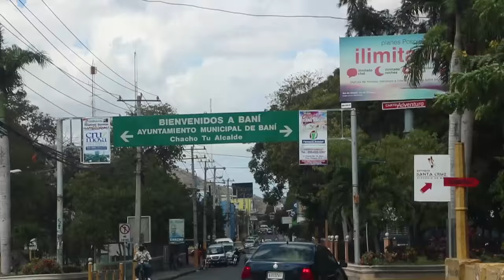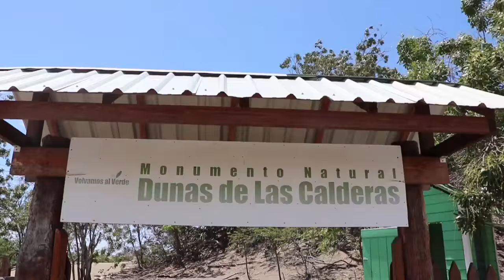Recorriendo Baní, provincia Peravia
Baní es la cabecera de la provincia Peravia en República Dominicana. Limita al norte con San José de Ocoa, que había sido uno de los municipios de la provincia Peravia hasta el 2001; al sur con el Mar Caribe, donde se localizan las Salinas y las Dunas de Baní; al este con San Cristóbal y al oeste con Azua.

Baní se ubica en la subregión de Valdesia en las coordenadas 18°17′24″N 70°19′48″O, a 65 km al sur de Santo Domingo en el valle de Peravia a 5 km al norte de la costa sur del Mar Caribe. Baní tiene una población de 157,316 habitantes, donde 109,365 corresponde a la zona urbana, 19,687 zona rural y 92,153 en la zona metropolitana.

Baní es sede de la Dirección General Surcentral de la Policía Nacional, Dirección Regional Central del Ministerio de Agricultura y de la Dirección Regional Sur Central de la Autoridad Metropolitana de Transporte (AMET).

Los límites del municipio de Baní son al norte el arroyo de Villa Güera y los cerros de la zona norte, al este el Río Baní y las comunidades de Peravia, Fundación de Peravia y Mata Gorda, al oeste el Cerro Gordo y al sur las comunidades de Villa Sombrero y Boca Canasta.

Cabe destacar que Baní es considerada como la capital mundial del mango; debido a la gran variedad de este fruto que se cultiva en esta zona durante todo el año. Su lema es Baní es una familia por Eugenio María de Hostos, en 1812. También es llamada de manera no oficial como la capital del sur.